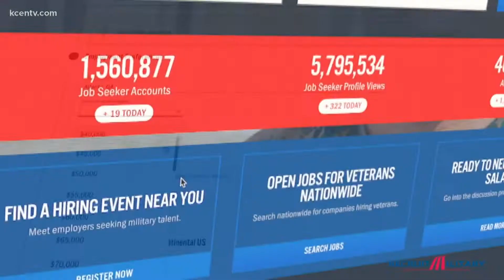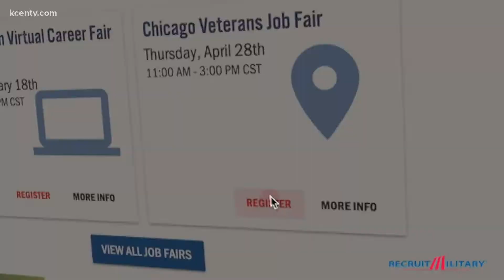Veterans Only Job Fair in Killeen starts April 6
The job fair will be held at the Killeen Civic and Concert Center.